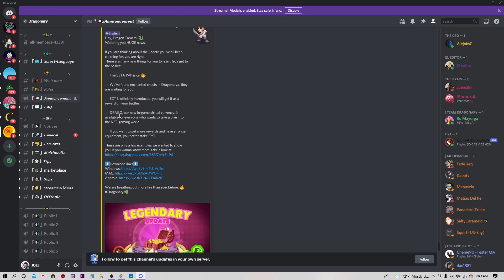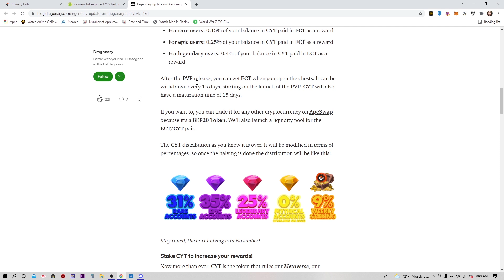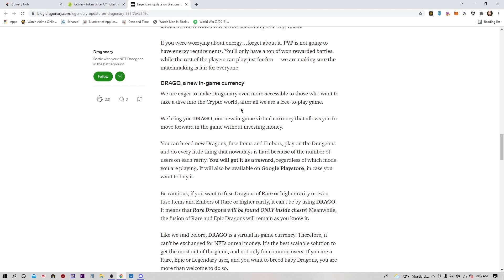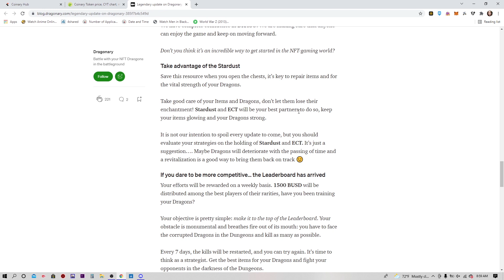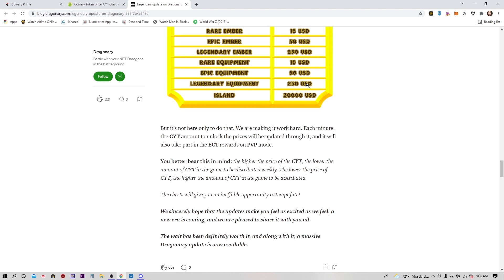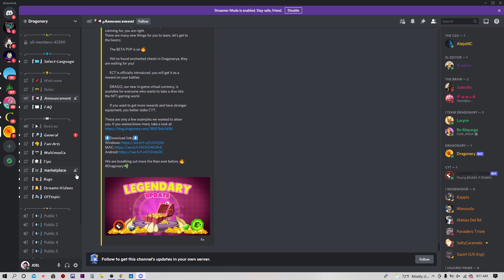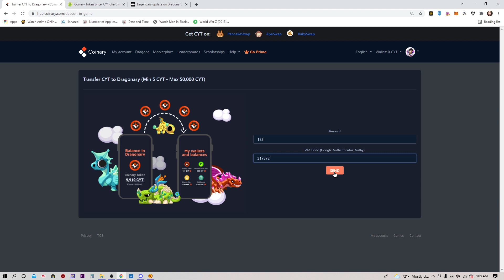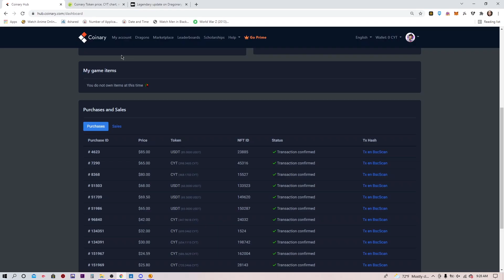Dragonary /Legendary update, PVP/DRAGO TOKEN/STAR DUST/ECT TOKEN/CHEST REWARDS